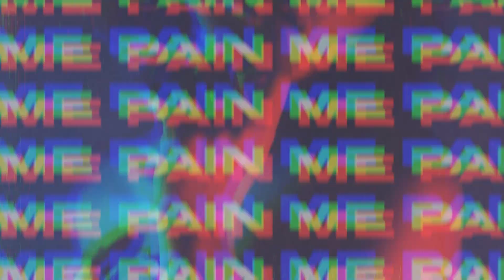(SOLD BEATOPIA) Bryson Tiller Type Beat | Rnb Type Beat | PartyNextDoor Type Beat 2021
Basic Lease: 19.95 $
Premium Lease: 39.95 $
Trackout Lease: 99.95 $